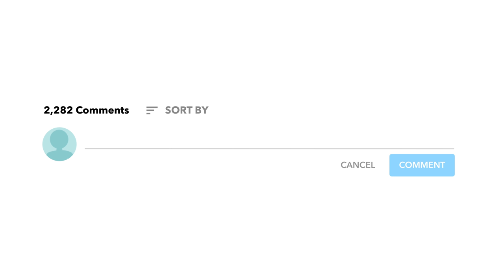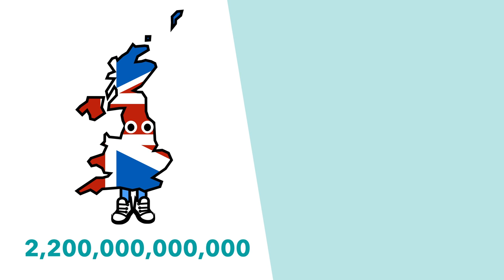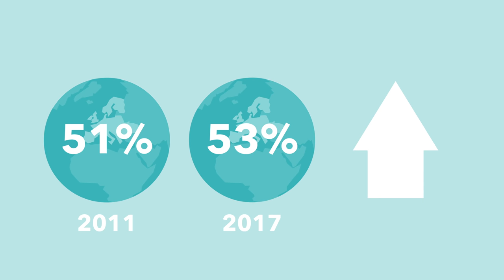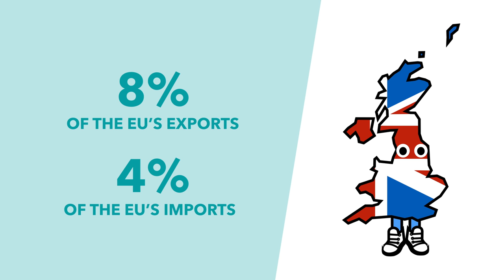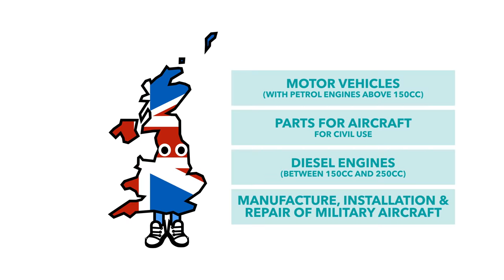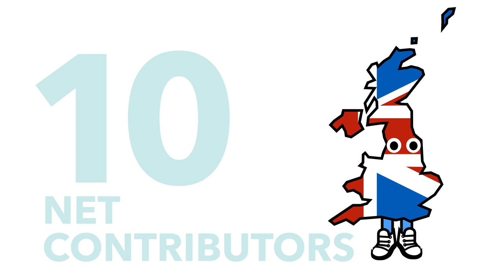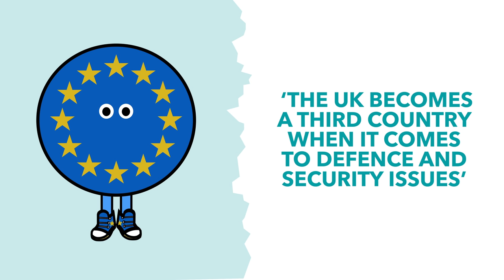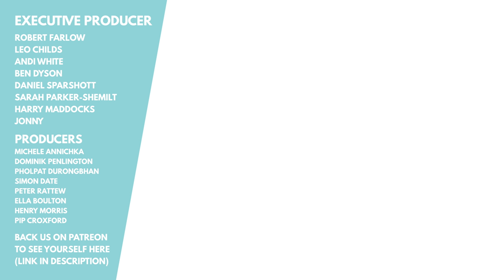Does the EU Really Need the UK? - Brexit Explained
When scrolling through comments you often see people say "they need us more than we need them". So we have tried to respond to that once and for all. We look at if the EU relies on the UK for trade, how the EU budget will cope without the UK and if the EU needs the UK as a security ally.